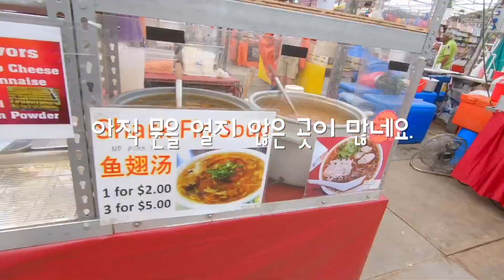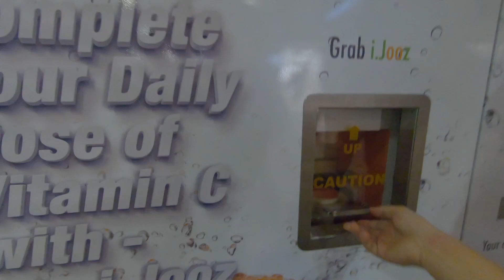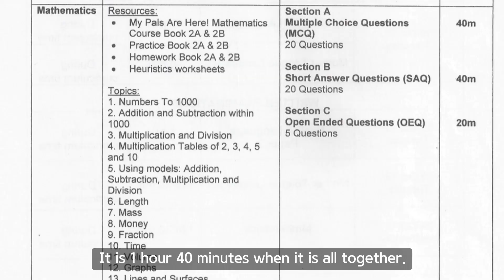싱가포르 초등학교엔 어떤 시험이 있나? (Feat Gopro7 고프로7/동남아/싱가폴/Singapore)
안녕하세요.

오늘은 싱가포르 초등학교의 시험에 관한얘기를 해보겠습니다.

싱가포르 초등생의 시험과 기말에 면담과정이 궁금하시면 봐두시면 도움이 되실 겁니다.
궁금증에 대한 댓글은 언제나 환영입니다.

감사합니다.

Hello.

Today, I will talk about Singapore primary school tests .
If you are curious about Singapore primary school tests and year end parent/teacher dialogue, this video might help.
Thanks.

촬영장비:Recording equiment

카메라:
Camera: